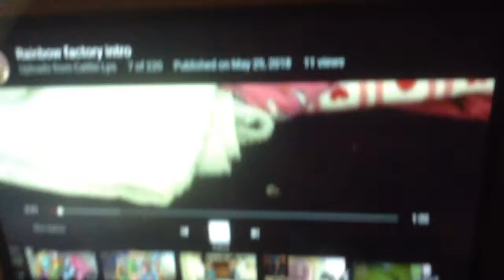Rainbow factory episode 1 bye bye dashy bye bye fluttershy